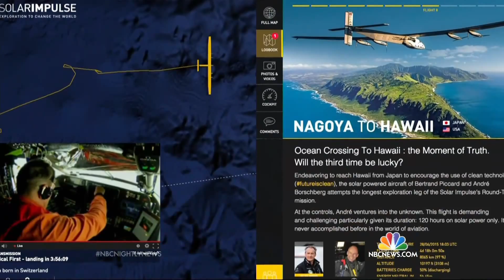Solar Plane Solo Pilot Completes Five Day Flight | NBC Nightly News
Determined to show what solar energy can do, Andre Borschberg wrapped the last leg of a flight around the world-- five days in a single seat plane.